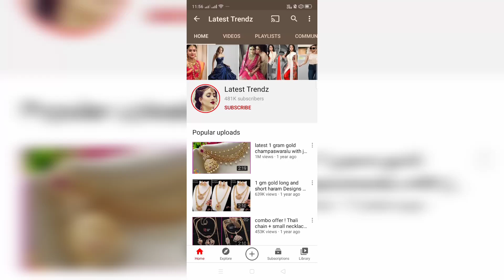korean bangles with price | buy online rose gold bangles